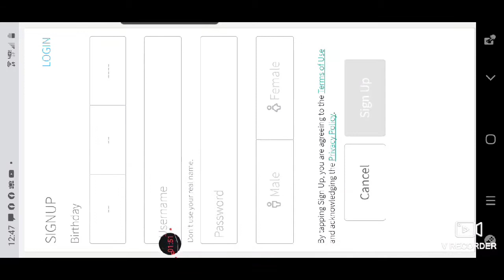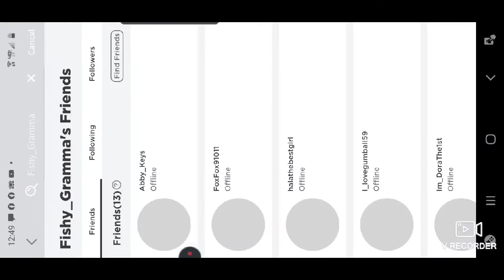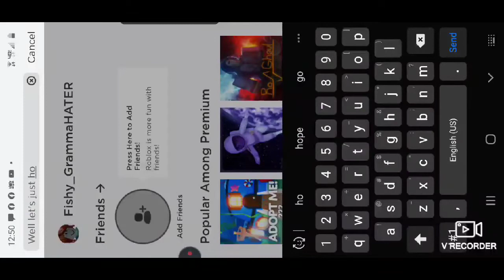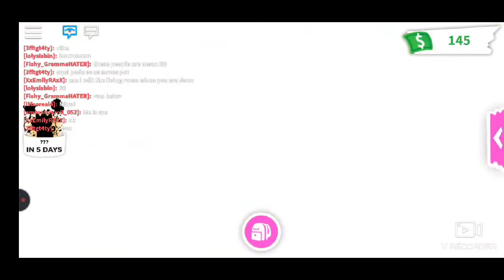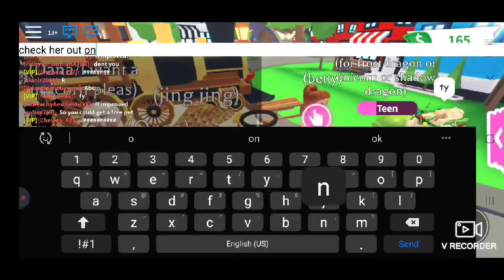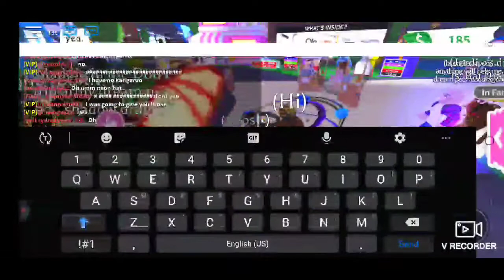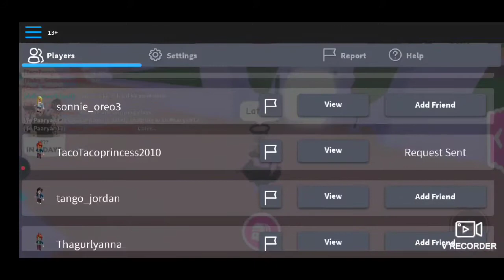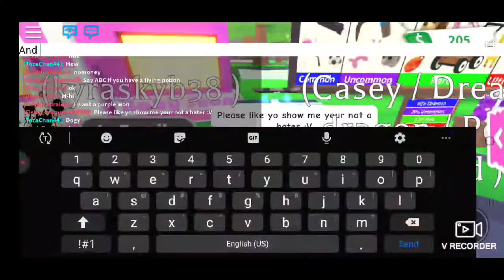Secret Hater Prank! "Adopt Me"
I set up a secret account called Fishy_GrammaHATER, and go around telling people I hate Fishy_Gramma. Two people do end up agree but please no hate on them, I think they were just agreeing to agree. :) Shoutouts-abdinasir08 kyraskyb38-Thank you :)